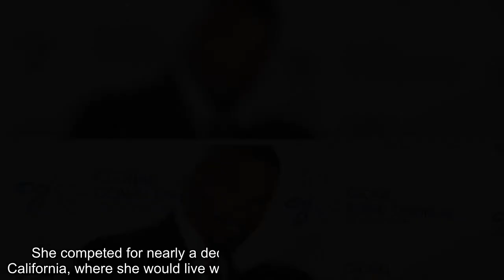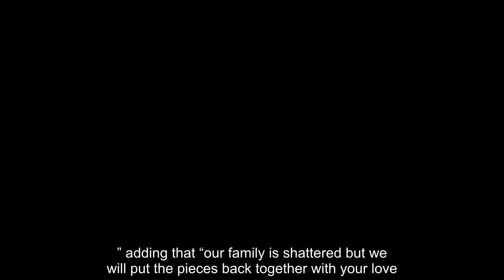The "Django Unchained" star previously said Dixon taught him "how to live."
“I say transitioned because she will always be alive... anyone who knew my sis... knew that she was a bright light...,” Foxx added of Dixon. A source close to Foxx relayed to People magazine that Dixon died on Oct. 19. JAMIE FOXX AND KATIE HOLMES SPLIT AFTER 6 YEARS TOGETHER: REPORTVideo He added that there were countless moments during his legendary house parties when Dixon had gotten “on the dance floor and stolen the show...” Dixon “even gave her boyfriend @chrisbrownofficial a run for his money...” Foxx raved of Dixon’s dancing skills in comparison to those of Chris Brown. MIKE TYSON BIOPIC STARRING JAMIE FOXX MOVING FORWARD AFTER YEARS IN DEVELOPMENT, ACTOR SAYS Born with Down syndrome to parents Louise Annette Dixon and step-father George Dixon in September 1984, Dixon was an ambassador for the Global Down Syndrome Foundation and began participating in the Special Olympics in the sixth grade. She competed for nearly a decade and moved from her native Texas to California, where s ...